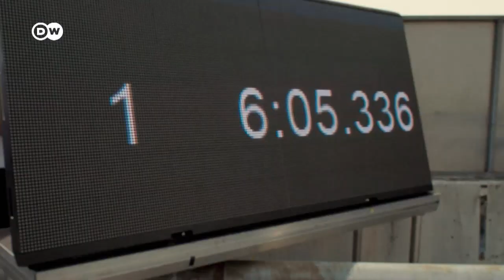Auf zum nächsten Rekord - VW ID.R in China | Motor mobil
Auf der atemberaubenden Big Gate Road am Tianmen Mountain in China will Volkswagen nach den Rekord-Erfolgen auf anderen Strecken weltweit mit dem ID.R eine weitere Bestmarke für Elektromobilität setzen.